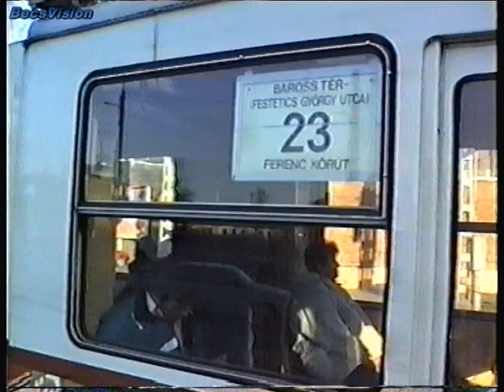1996.11.23. -24. Ipari csuklósok a 23-as villamoson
A film nem csak a megszűnt 23-as villamos, és az elveszett Vajda Péter utcai sínek miatt érdekes. A felvételen rohangáló GANZ csuklósok egy része mára már KCSV-7, úgy is mondhatnánk, az utolsó pillanatban lettek eredeti állapotukban megörökítve, a másik részük pedig állományból törölt, ma már nem létező jármű. A Népliget, valamint a leendő Lurdy-ház környéke meg aztán pláne döbbenetes mai szemmel nézve. Se Lurdy-ház, se Praktiker, se Duna Wallis autószalon, vagyis az út már az új, de a környék még inkább a korábbi időket mutatja. A felvétel egyébként eredetileg nem a 23-as villamos dokumentálása végett készült, hanem mert a KCSV-7 program miatt fellépő GANZ-csuklós hiány okán 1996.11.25-től Tátra T5C5 ikerszerelvények közlekedtek erre, mint azt majd a későbbi videókból is látni lehet. Mivel ekkor még azt nem lehetett tudni hogy a 23-as vonalon a Tátra-korszak csak ideiglenes lesz, és 1998 szeptemberében véget is ér, így itt a GANZ-ok dokumentálása volt a fő cél. A sors iróniája, hogy a 23-as 1998 szeptembere után mégis még több mint két évet járt Iparikkal mielőtt 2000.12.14-én végleg megszűnt. BecsVision 1996

Köszönettel:Becs